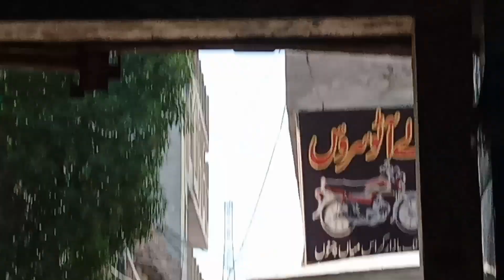FATAK BAZAR VLOG VIDEO